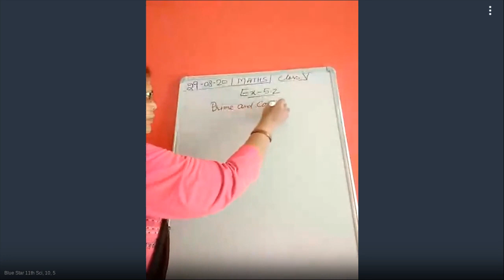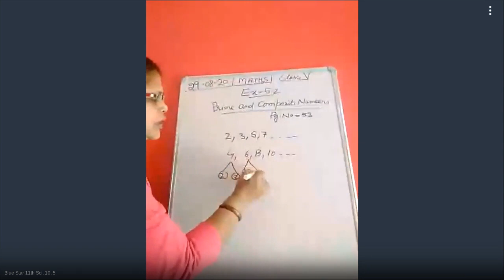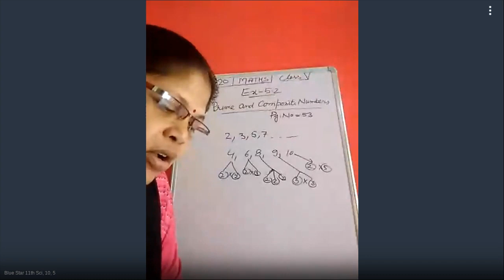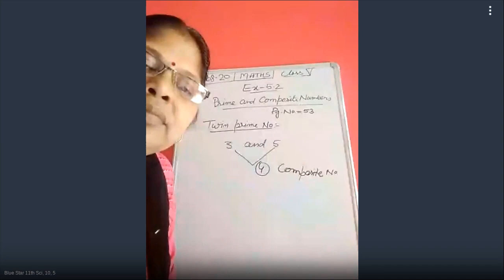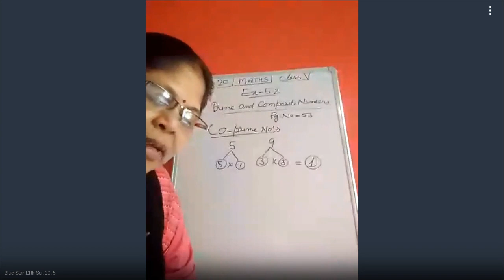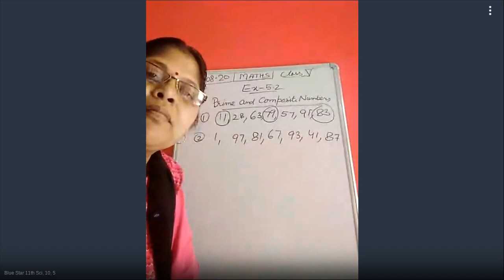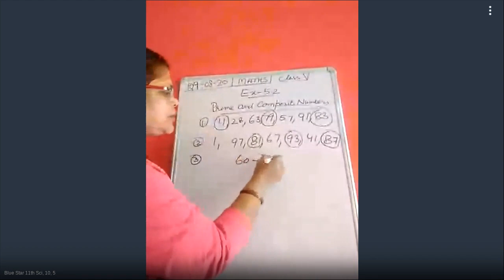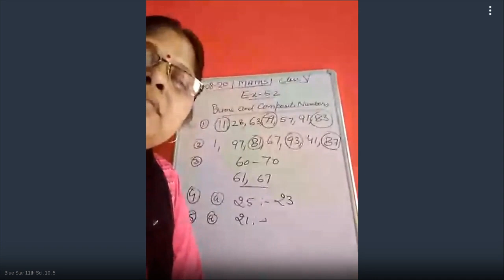11 sci, 10, 5 - 125-657-344 - 08-29-2020 12:00 PM